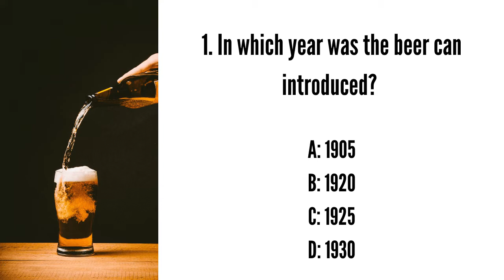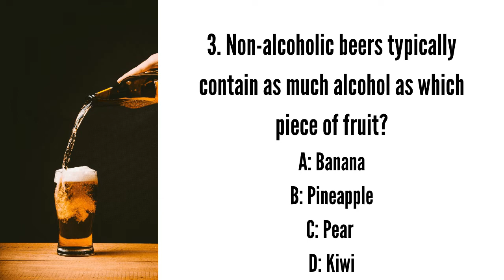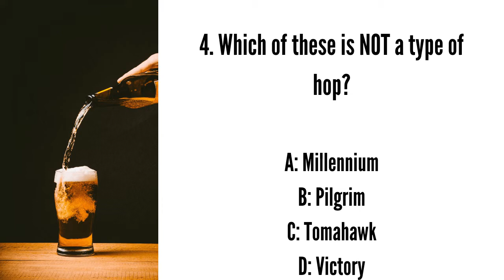TWP Juicy Tidbits Brandon Johnson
Our Guest Star today is Brandon Johnson, The Positive Energy Guy.
Brandon is a grateful husband, father, student of life, Author, speaker/trainer guy, and Global Guru #1-#2 for the Hospitality Industry over the past 5 years.

Brandon’s juicy tidbits of energy and inspiration are all about how Energy is Everything! To serve others, we need to fill our energy tanks! Tune into this Juicy conversation!

And on all social media platforms

The Book: Yes Is the Answer: How Positivity, Passion,... - Kindle (amazon.com)
Facebook: (2) Christine Trippi, The Wise Pineapple | Facebook
LinkedIn: (10) Christine Trippi | LinkedIn
Instagram: Christine Trippi (@the_wise_pineapple) • Instagram photos and videos
YouTube: The Wise Pineapple - YouTube